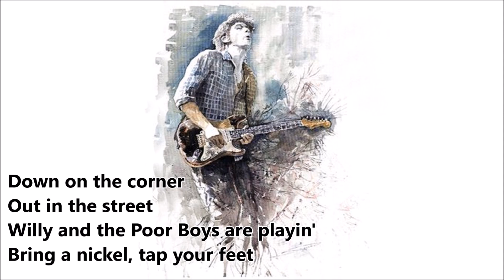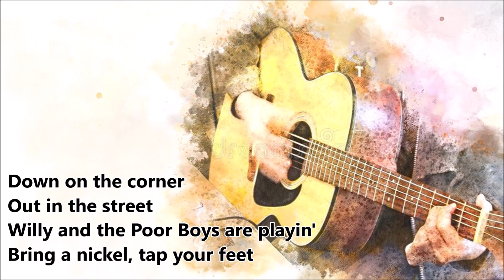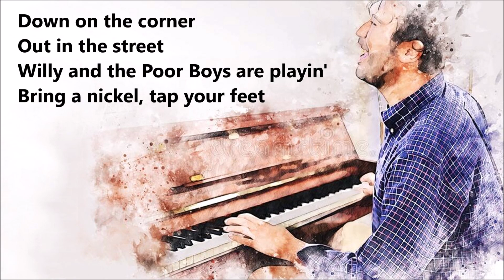CCR - Down On The Corner - lyrics - Creedence Clearwater Revival - Music & Lyrics